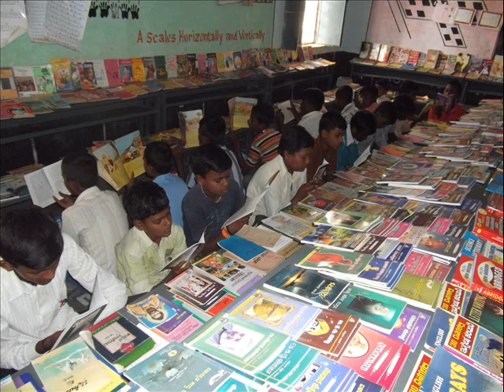GOVT HIGH SCHOOL EKLOOR BASAVAKAYAN BIDAR